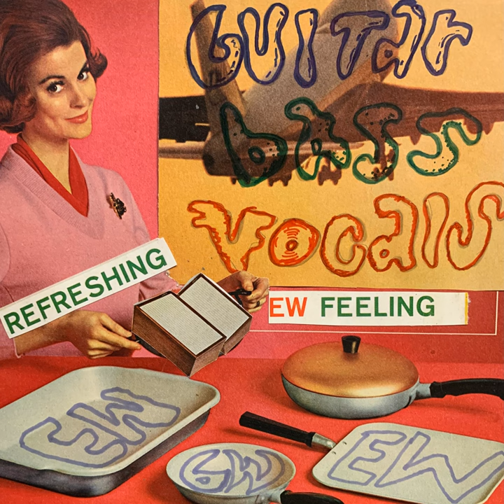Future Clouds and Radar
Future Clouds and Radar · ewewew

Guitar Bass Vocals